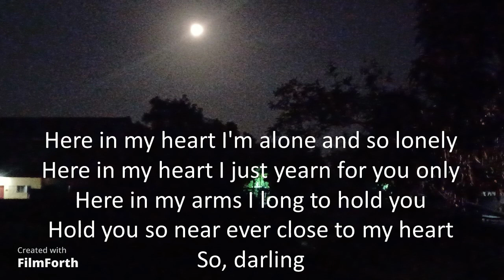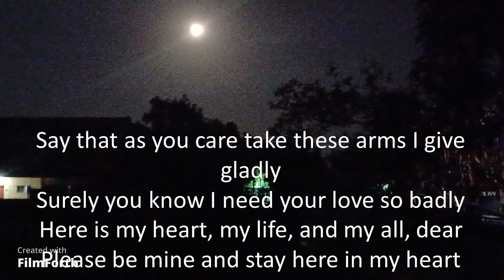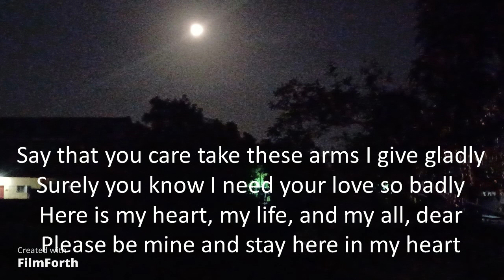Vic Damone - Here in My Heart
Artist: Vic Damone
Songwriters: Bill Borrelli, Lou Levinson and Pat Genaro